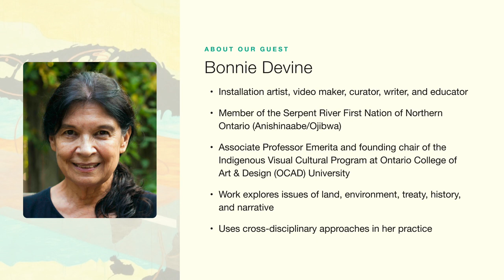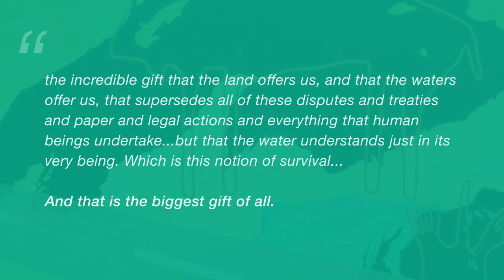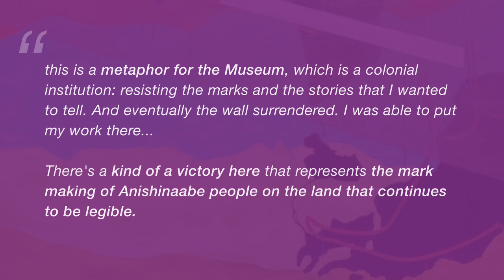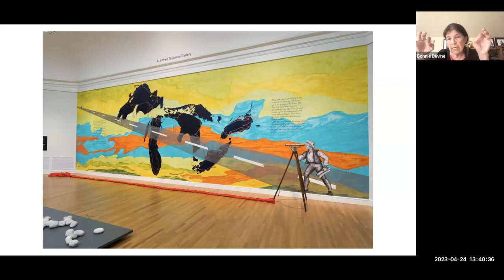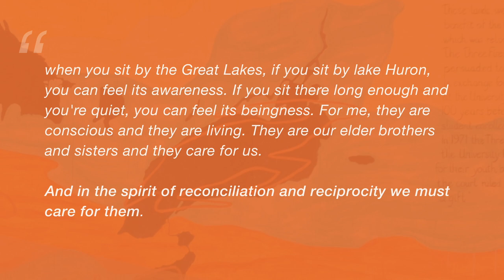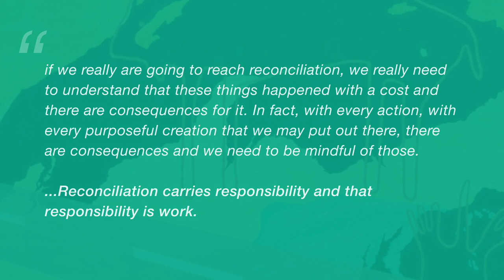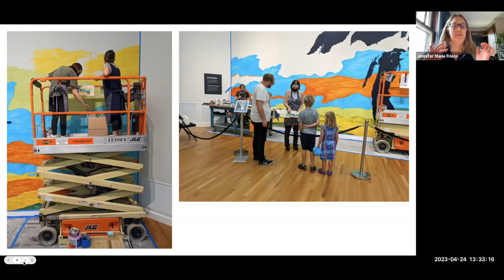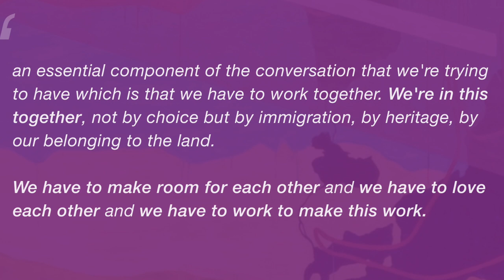Bonnie Devine, The Gift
0In 2022, Ojibwe artist and educator, Bonnie Devine, painted a mural entitled "The Gift" directly onto the wall of the University of Michigan Museum of Art as part of the Watershed exhibit.

This video is based on a conversation between Bonnie, the exhibit curator, Jennifer Friess, and American Culture student, Fionnan Noori about the creation of "The Gift" and what it can teach us about reciprocity, identity and belonging, and reconciliation.

00:00 Introduction
01:28 On "The Gift"
03:57 A Metaphor for Enduring Existence
06:59 Natural World
09:07 Reconciliation & Responsibility
16:22 Miigwech